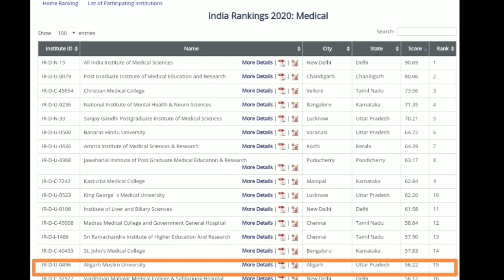Medical Student -Q & A | Neet preparation journey, inspiration to become doctor... | ANISA AMIN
Hello everyone!
First of all,  thank you so much for all your love and support... It means a lot to me 😊❣️

Time stamps:
1:29- About me and my NEET preparation
9:47-Your queries related to neet
17:18-About MBBS and college